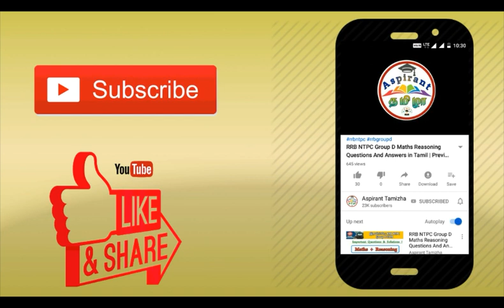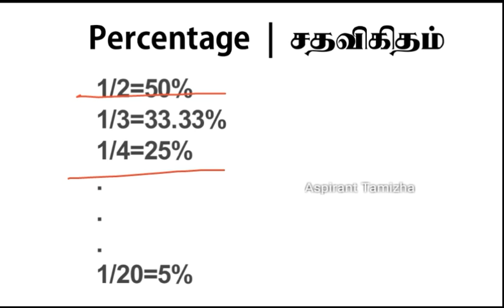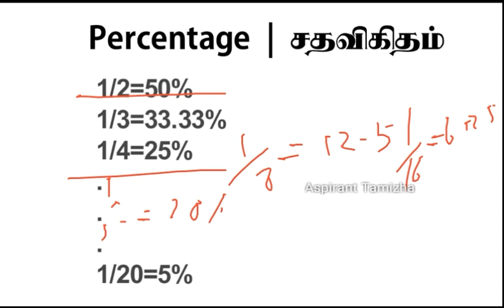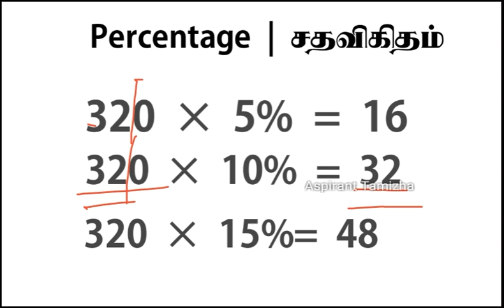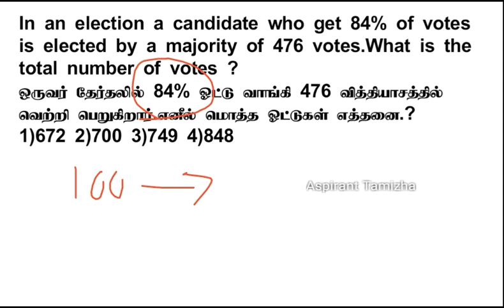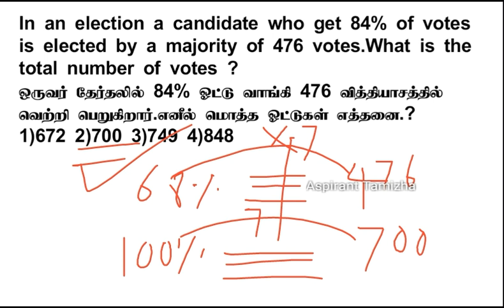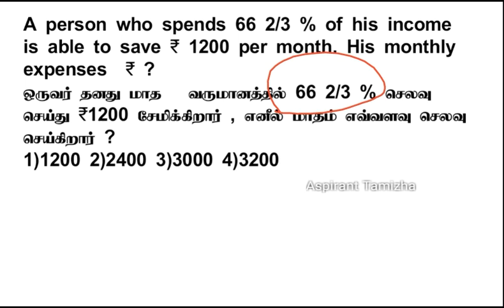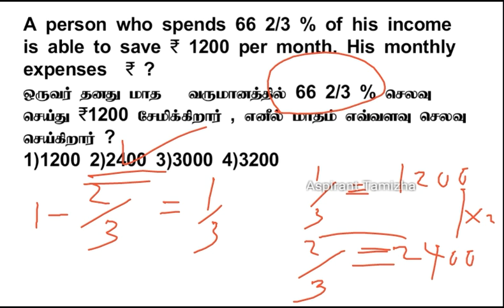Percentage | சதவீதம் Aptitude Shortcut Tricks | RRB NTPC Group D | TNPSC Group 2 2A SSC Banking